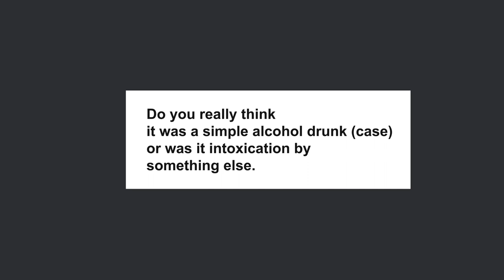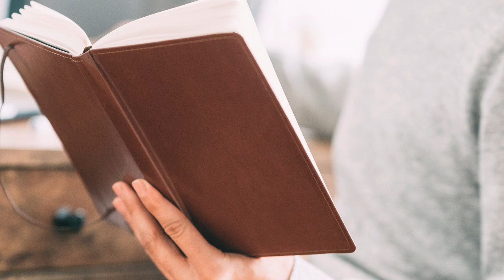Shocking Plot Twist of Big Mouth | Theories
In this video, I share "5 Clues" of how Dr. Hyun Joo-hee is the Big Mouse.

0:00 Intro
0:12 Mystery of Gucheon Hospital
1:49 Gong Ji-hoon vs. Big Mouse
3:21 Ji-hoon's Hit-and-Run Case
4:29 The Fish Bait
5:59 Manipulation of Mayor Choi
7:58 Jerry and The Cheese
9:22 Mini-Proofs